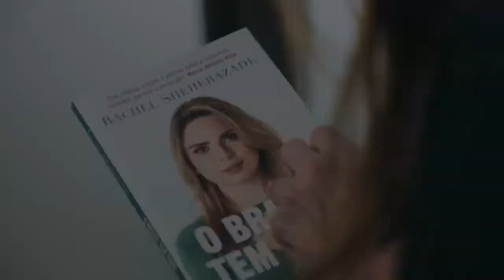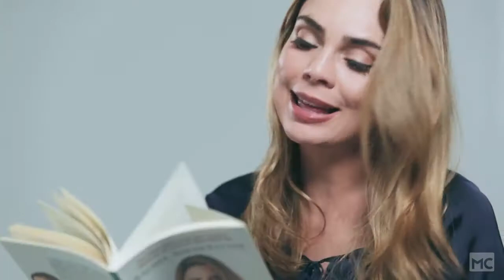Jeitinho brasileiro:um problema cultural - @RachelSherazade - ( O Brasil Tem Cura)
"Pecadinhos e pecadões" ... quem nunca deu um jeitinho para burlar as leis? Subornar o guarda de transito pra não pagar a multa,furar a fila...Esse é o assunto de Rachel Sheherazade neste  video.